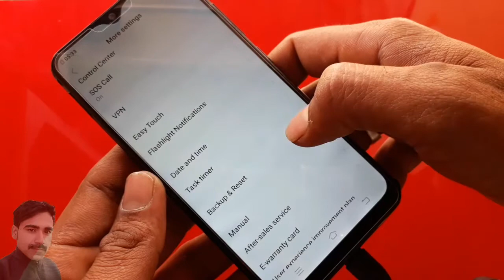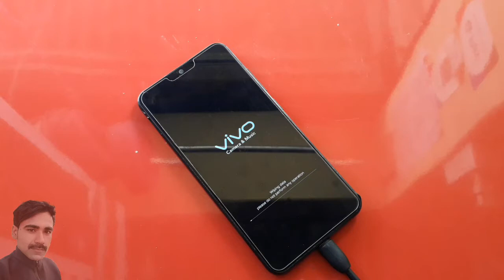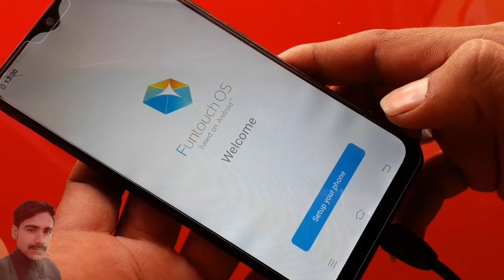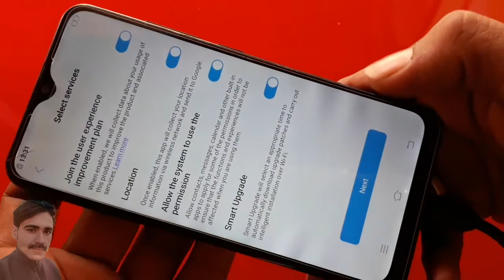Vivo 1815 hard reset | vivo y93 hard reset